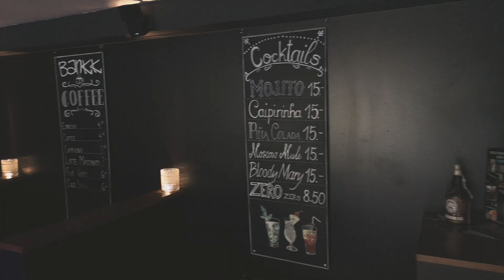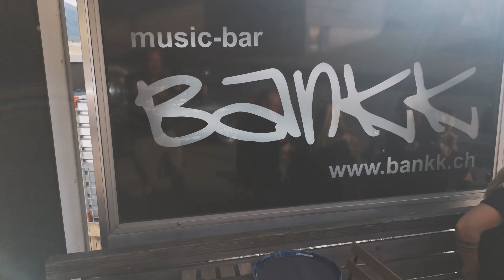Bankk Bar Wildhaus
Die Bankk Bar in Wildhaus. Nette Leute, coole Drinks, leckere Snacks und nette, flotte Bedienung. Was will man mehr für eine gute Zeit?